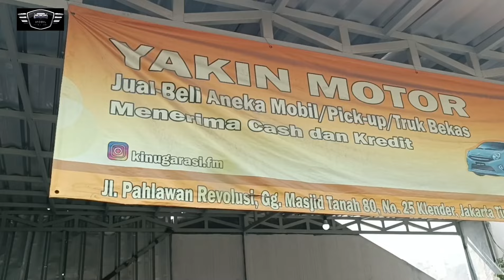GOKIL NEMU SHOWROOM BAJONGAN DALEM GANG BERANI KASIH GARANSI MESIN & DEREK 1 TAHUN-YAKIN MOTOR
buat kalian yang lagi cari mobil bekas yang bergaransi bisa mampir kemari nih showroom mobil bajongan